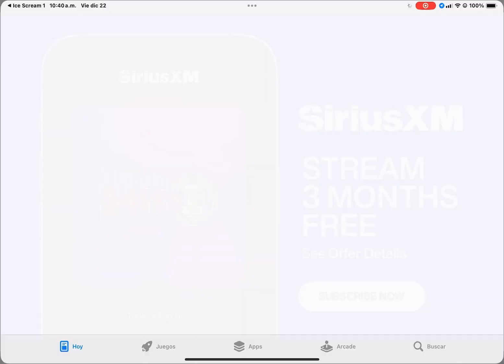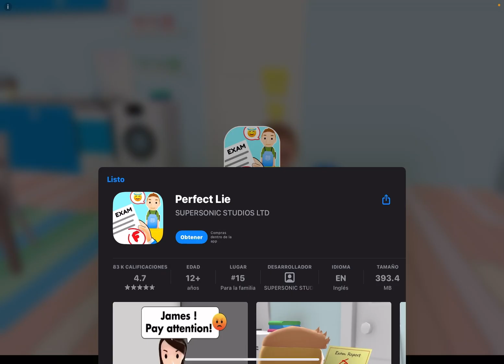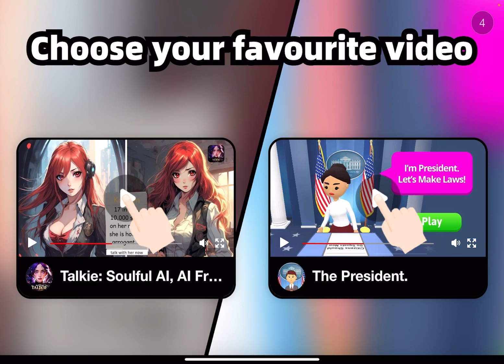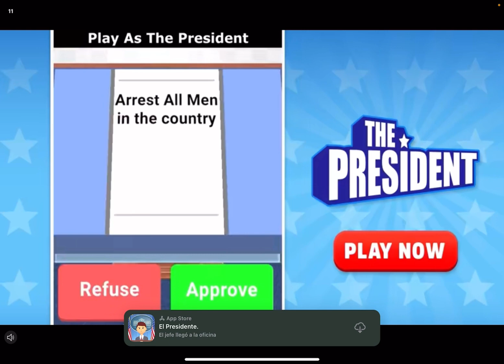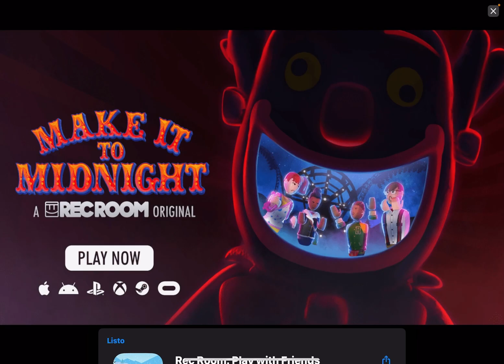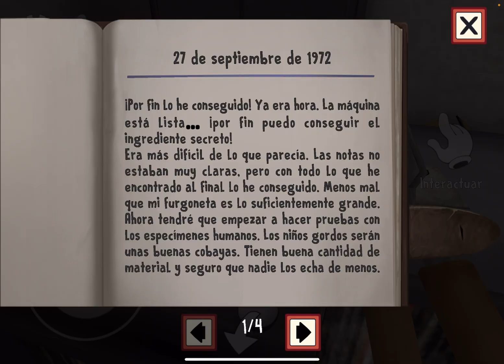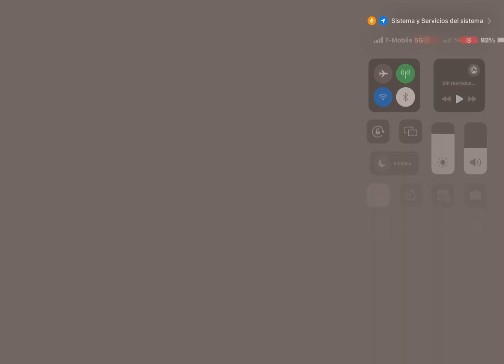Ice cream 1 modo fantasma